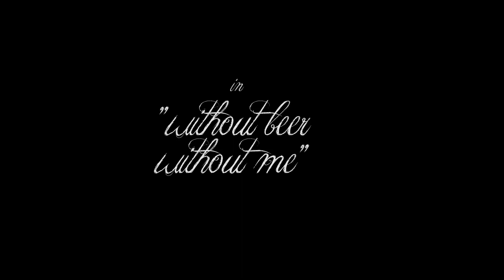KeepMeAlive! - Without Beer Without Me - Official Musicvideo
This is KeepMeAlive!'s first official Musicvideo for 'Without Beer Without Me'

Production: Ingmar Hirt, Tobias Krappweis and KeepMeAlive!

Song by: KeepMeAlive! , recorded with Nico Rubner at Marburg Records, 2012

See our other Songs from 'The Honeypot EP' in our Channel!

Thanks to all our friends an families who made all this possible! LOVE!